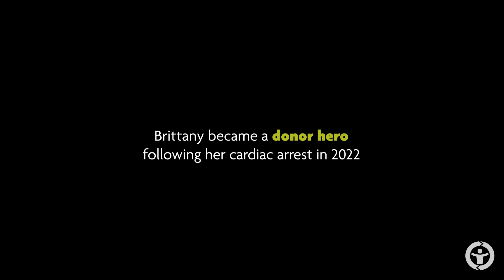Organ donor's act of kindness creates ripple effect of hope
Brittany Hoover will always be remembered as a hero for saving four lives through organ donation. The gift of her kidney offered a newly married couple the chance to build a future together. The gift of her heart enabled a mom to see her son graduate from college. The ripple effect of hope from Brittany's act of kindess even extended to her own mother, Vivian. "I didn't even know how it was going to impact my life this year," Vivian said. "She didn't save four people. She saved five."